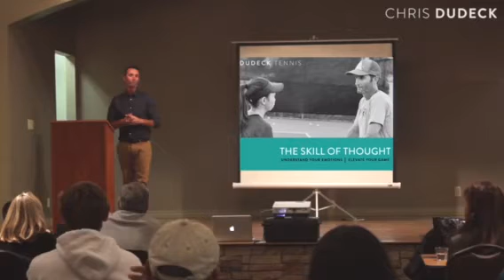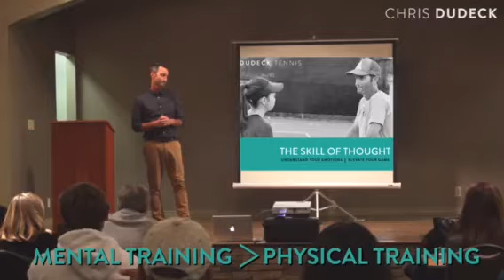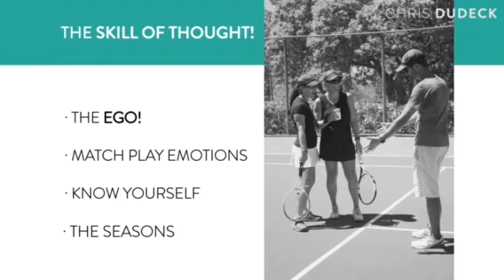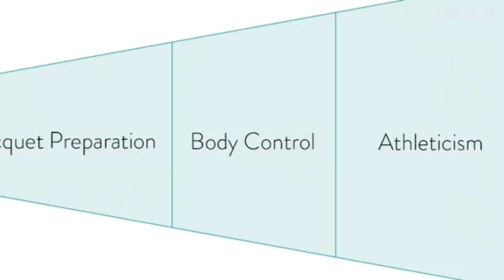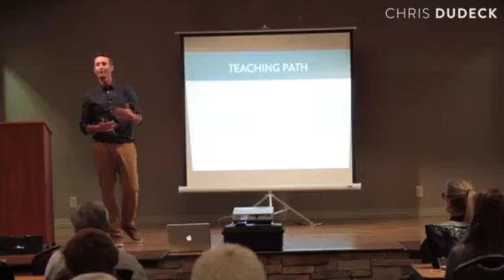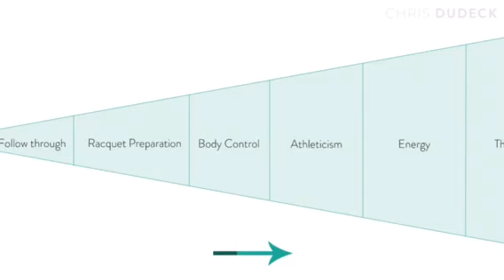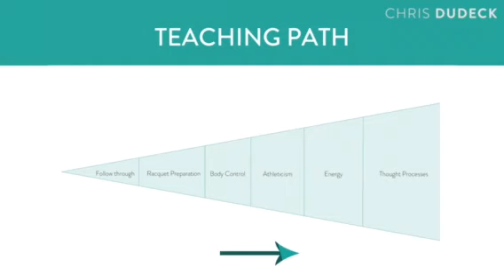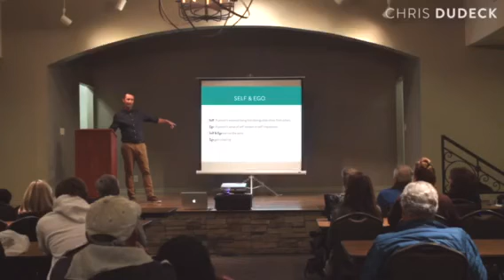Skill of Thought Intro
Understand your emotions - elevate your game
In this 4 part series, Chris Dudeck explains how to work with the ego, handle negativity, find yourself, and navigate through the process of improving your tennis game.